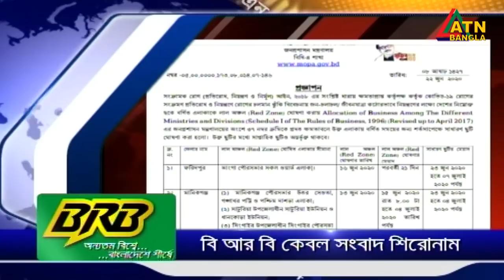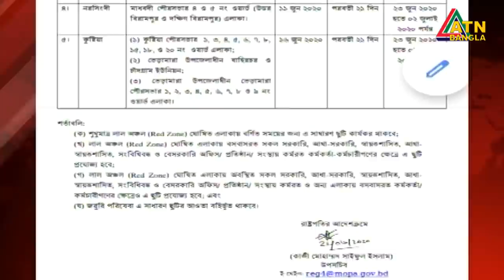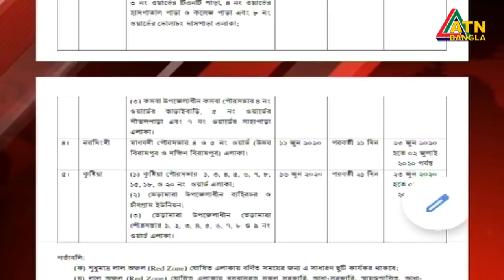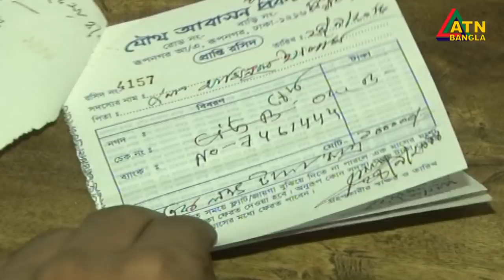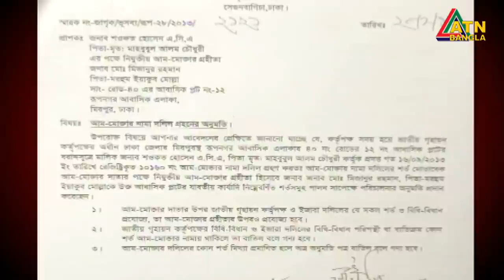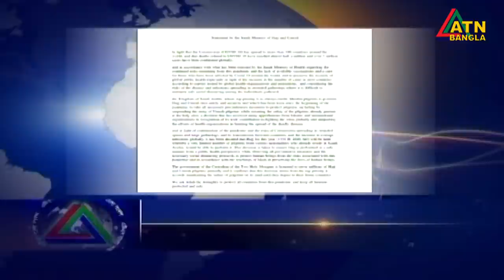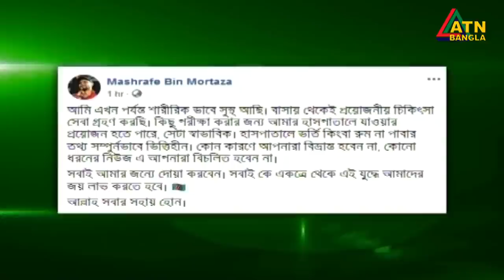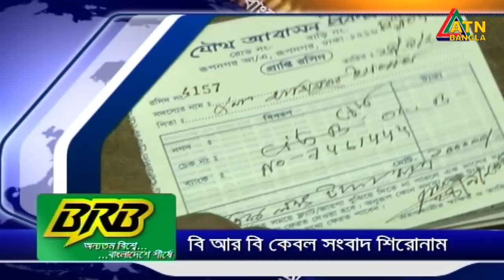এটিএন বাংলা সকাল ৭ টার সংবাদ । 23.06.2020 | ATN Bangla 7 am News